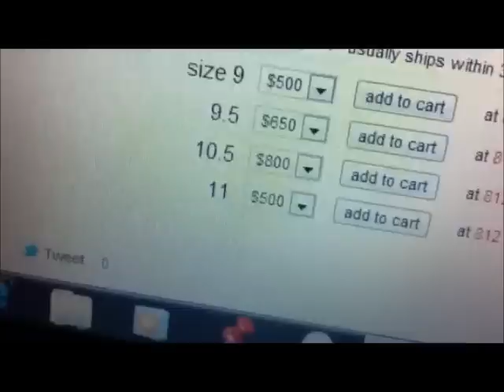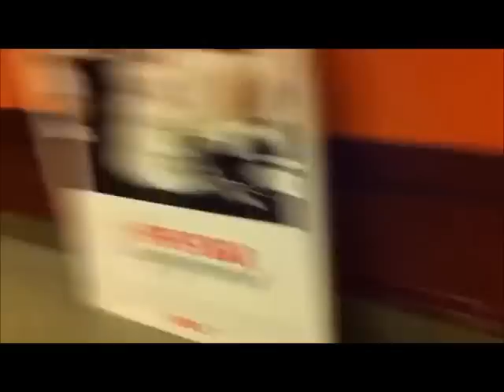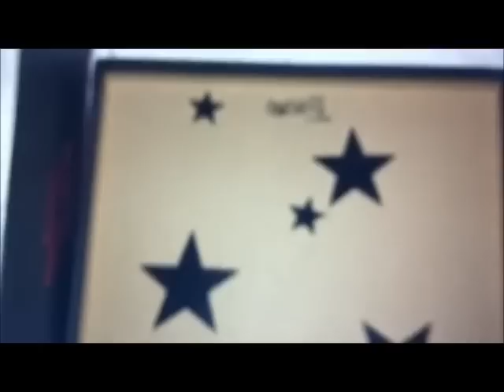Dave White Air Jordan Retro 1 (Limited Release) "wings for the future"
Limited to 15 pair in Michigan i managed to get my Actual size ! enjoy the most Limited Jordan sneaker Release/campout so far this year!